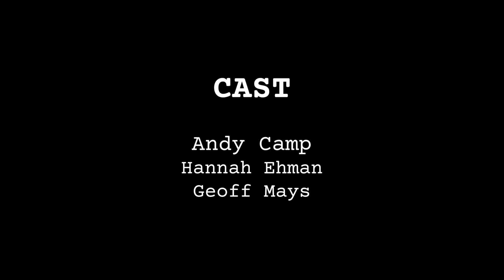1pg. Script: Burgerland, by Harold Taw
Synopsis: A fast-food worker and a fastidious eater "meet cute" over an unhealthy meal.

CAST LIST:

Narrator:  Andy Camp
Sheena: Hannah Ehman
Dash: Geoff Mays